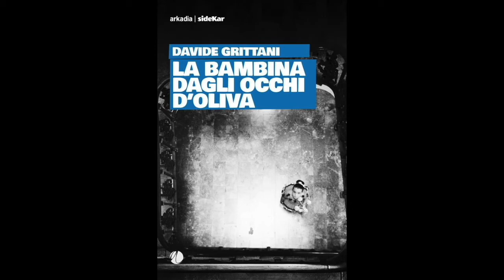3 minuti 1 libro: Davide Grittani presenta "La bambina dagli occhi d'oliva"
Davide Grittani presenta "La bambina dagli occhi d'oliva", tratto da un fatto realmente accaduto a Roma negli anni '70. Una cupa storia di segreti svelati e differenze sociali, riassunta in un'intervista curata da Paolo Gualandris.